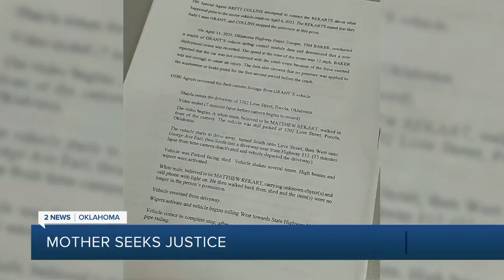Remembering Shayla Grant: Mother wants justice after daughter's murder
A Pocola man has been charged with first-degree murder in the death of 26-year-old Shayla Grant. Shana McClure says her daughter, Shayla was kind and loved music and skateboarding. McClure says she wants justice to be served to the person responsible for killing her daughter.

McClure says she was at work on April seventh when she got a call. saying her daughter had been killed in a wreck.

2 News' Shea Smith reports.